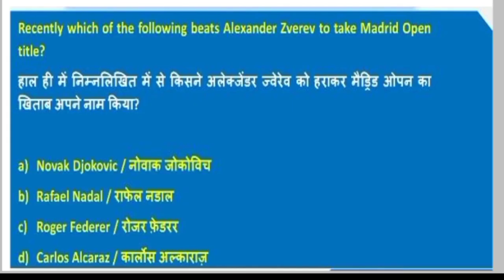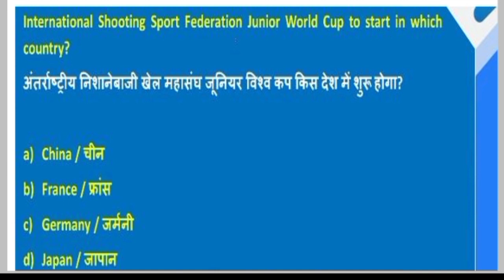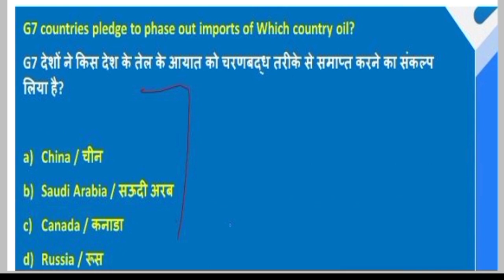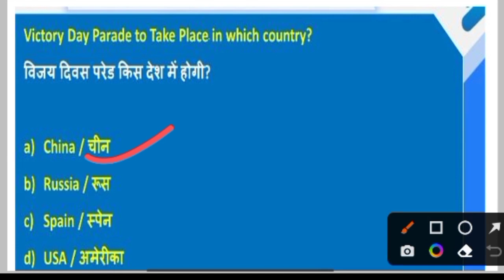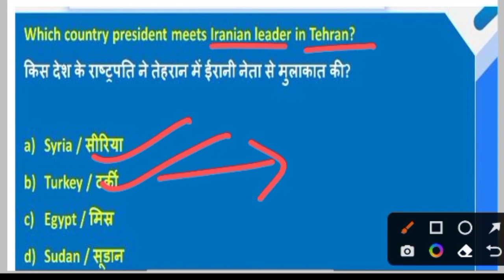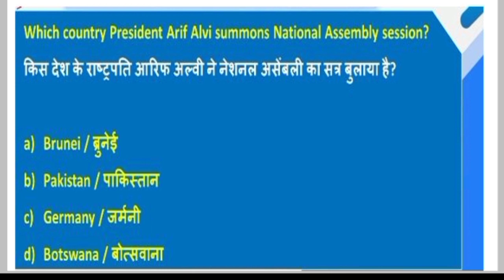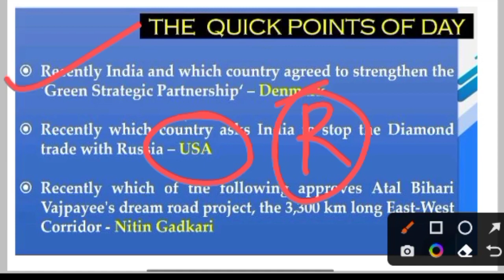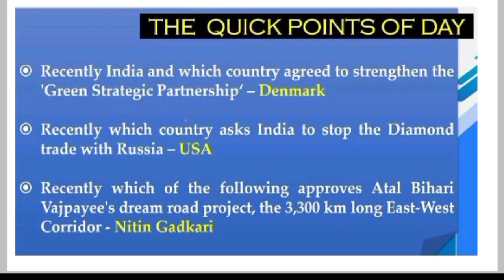ARMY PUBLIC SCHOOL CURRENT AFFAIRS | CLASS NO - 9 | APS CSB CLASSES | AWES NOV OST CSB EXAM 2022